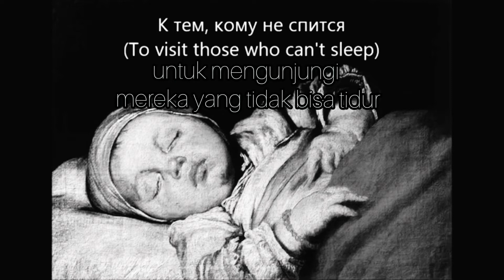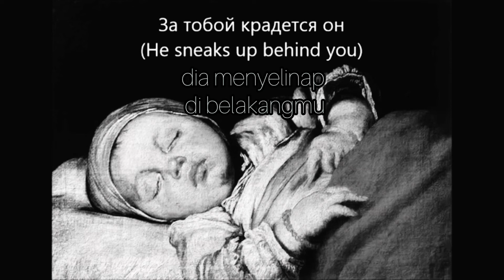Tili Tili Bom lirik+terjemahan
Tili Tili Bom
Lagu ini menceritakan tentang seekor/ seorang makhluk yang mengincar anak-anak yang tak dapat tidur untuk diculik dan dibawa pergi. ‘Tili Tili Bom’ sendiri merupakan efek suara langkah kaki makhluk itu. Begini lirik asli lagu tradisional ini dalam bahasa Rusia:
Tili-tili-bom,

Zakroy glaza skoree,

Kto-to hodit za oknom,

I stuchitsya v dveri.

Tili-tili-bom,

Krichit nochnaya ptitsa,

On uzhe probralsya v dom,

K tem komu ne spitsya.

On idet… on uzhe blizko…

Tili-tili-bom,

Ty slyshish’, kto-to ryadom?

Pritailsya za uglom,

I pronzaet vzglyadom.

Tili-tili-bom,

Vse skroet noch’ nemaya,

Za toboy kradetsya on,

I vot-vot poymaet.